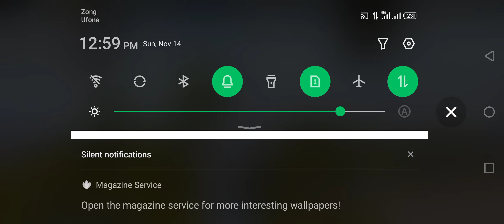Played PUBG Mobile - Power of M416🤩🤩